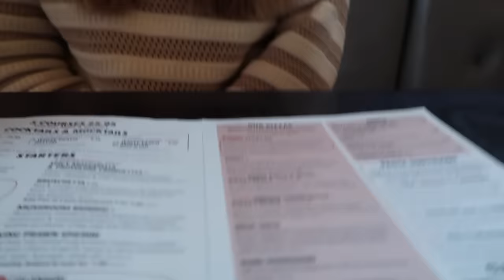Easter weekend vlog; 'no makeup' makeup routine, sister day out, B&M haul + more! | Sophie Faye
Thanks for spending the weekend with me! In today's vlog I show you my 'no makeup' makeup routine, spend a girly sister day out getting lunch and having a mooch around B&M. Followed by a B&M haul. I then clean with you, showing my new Vax spotwash and finally talk a bit about my recent psychic reading. I hope you enjoy!